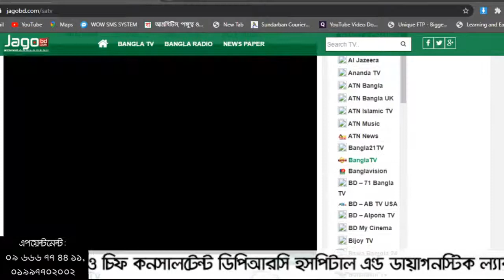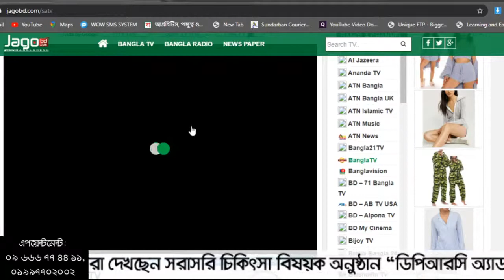প্রবাসীদের বিভিন্ন ব্যথার কারণ ও আধুনিক চিকিৎসা | Pain Treatment | পরামর্শ 09666774411